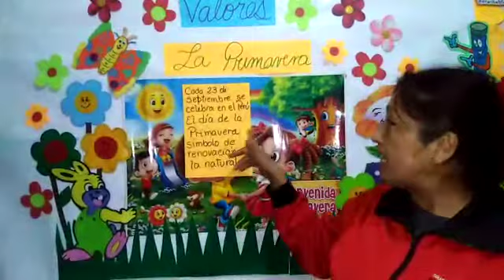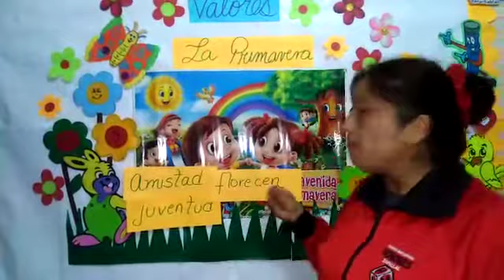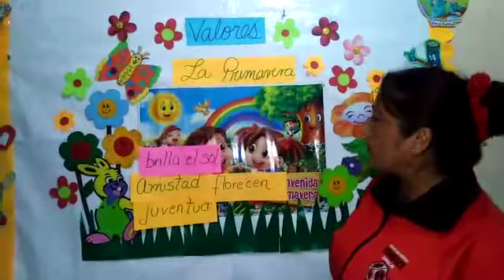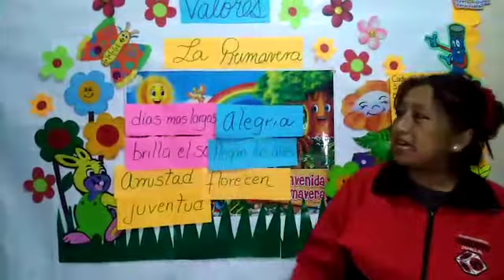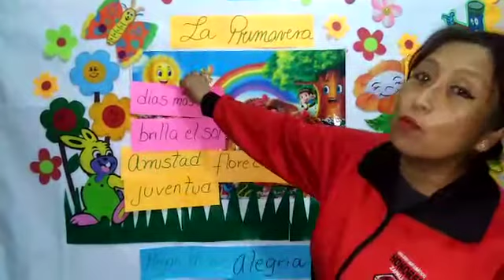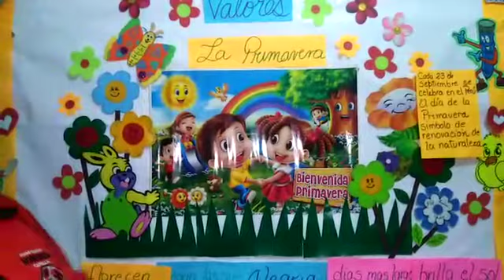DÍA DE LA PRIMAVERA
CURSO: VALORES
INICIAL 5 AÑOS
MIS REBECA